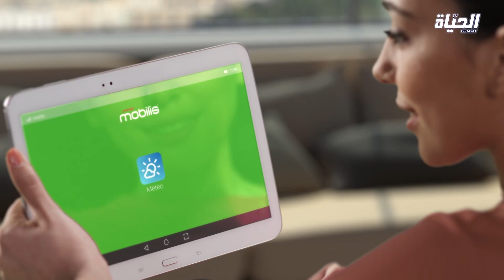الأحوال الجوية ليوم الجمعة مساء 2019-08-30 أمطار على المدن الشمالية